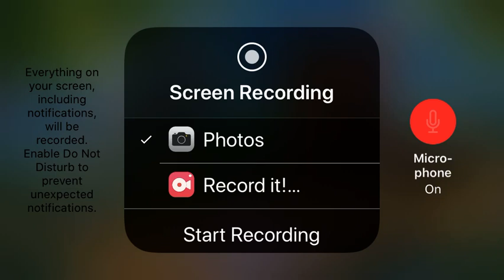First video ever! Horse and stable tour! Horse riding tales- Mystical Horses/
Hello y’all! I’m new on YouTube and I’ve really enjoyed making this video!! Like as well, C YA!